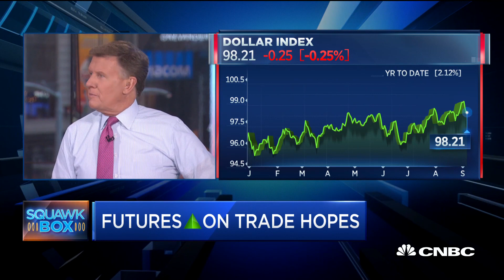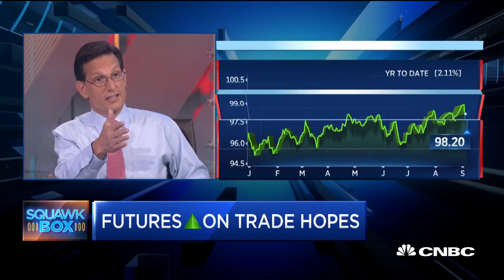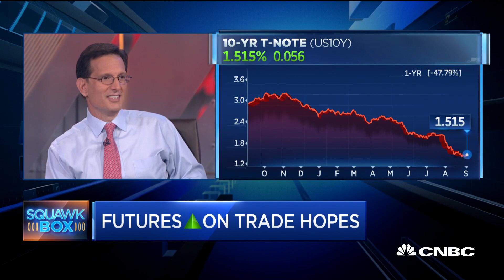Eric Cantor: We should take on China but get USMCA done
The United States and China have agreed to return to the negotiating table in Washington, but this time face-to-face. Eric Cantor, vice chair and managing director at Moelis & Co. and former congressman from Virginia, and Michael Zezas, U.S. public policy strategy head at Morgan Stanley, join "Squawk Box" to discuss.